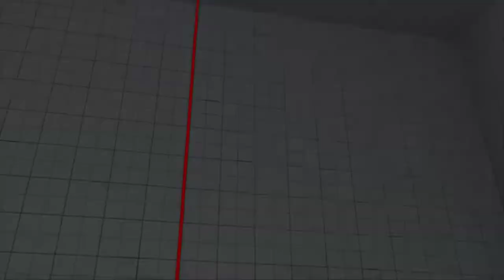Street Fighter V 2018 03 24 02 59 22 14